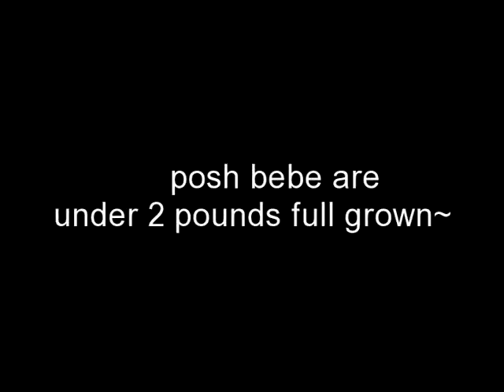poshfairytail tea cup bebe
most beautiful true tea cup Maltese and some Yorkies available they are all around 5 inchs full grown. pretty haello kitty face,short muzzle,small apple head~short legs~everything is small and short but their eyes are big.